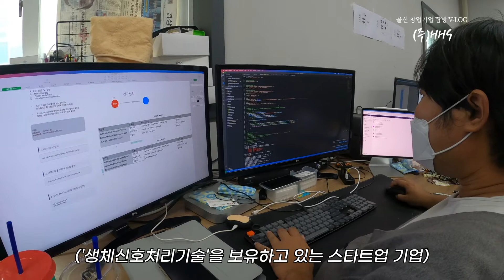[VLOG] 청년창업기업 브이로그 (HHS/울산자동차산업/고용안정선제대응패키지)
안녕하세요!
울산의 청년창업기업들을 알아보는 브이로그 시리즈를 시작합니다!
울산지역인적자원개발위원회의 이승우 고용전문관이 직접 창업기업들을 찾아가 알아보고 여러분께 소개해 드리도록 하겠습니다

특별히 고용안정선제대응패키지를 통한 지원을 받고 있는 창업기업인 HHS를 방문해 보았습니다

📌EP.6/(주)HHS
울산광역시 북구 진장7길 7 톡톡팩토리 2층 201호